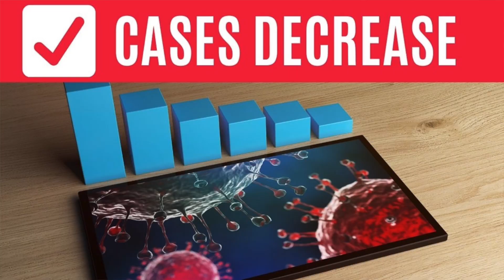CRUISING FROM THE USA? 7 Things that NEED to Happen for Cruises to Start Up Again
CRUISING FROM THE USA? 7 Things that NEED to Happen for Cruises to Start Up Again// In this video we go over the latest cruise news & updates, and look at what it will take to cruise again from the United States.

With new protocols, we go over if testing or vaccines may be required on cruises as they resume. While cruises are sailing in Europe, as a beginning, this video focuses on cruises with the major cruise lines in North America, sailing from the US.

For cruises to start again after this pandemic, and cruise shut down, there are things that will have to happen. Here is some cruise news and some updates for cruising in 2020 or 2021.

We go over the 7 things that need to happen, as we wait for news of how and when cruises will start again.

Will the CDC lift the no sail order?

The CDC has asked for public input, which is requested by September 21, 2020.

Here is the link if you'd like to share your thoughts about what cruise lines can do to make cruising safer for guests and crew, as well as communities in the US and elsewhere:

You can also find over 3500 public comments that pertain to the cruise shut down, cruises restarting, the CDC lifting the no sail order, cruise ship sanitation and more.

While cruise lines are paused in North America, due to the no sail order as well as a voluntary pause by CLIA, Cruise Line International Association, we are expecting to hear more cruise news and updates to how and when cruises will be sailing again. This is what we know so far, and there are a lot of reasons to see this as good news, given our world health situation.

RESOURCES: Blog Posts and Videos

BLOG POSTS:8 Reasons to Book a Cruise for 2021 (and 3 Watch-Outs!)

10 Big Changes to Cruising as They Start Up (Temporary and Permanent)

SHOULD YOU TAKE A REFUND OR FUTURE CRUISE CREDIT ON A CANCELED CRUISE?

Norwegian Cruise Line Reveals Plan: New Cruise Health and Safety Protocols

How Will Cruising Change, Recover and Return Confidence to Cruisers

VIDEOS:10 BIG CHANGES to CRUISING We'll See When They Start Up Again (Temporary & Permanent Cruise Changes)

What CRUISING Will Be Like!?! NEW RULES for CRUISES as Cruise Ships Start Sailing Again with MSC

10 BIG CHANGES to CRUISING We'll See When They Start Up Again (Temporary & Permanent Cruise Changes)